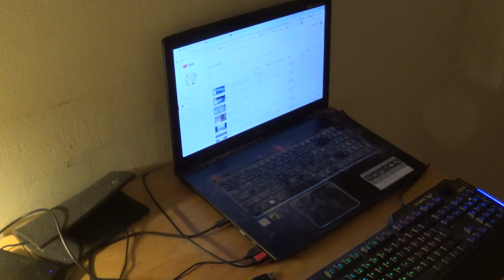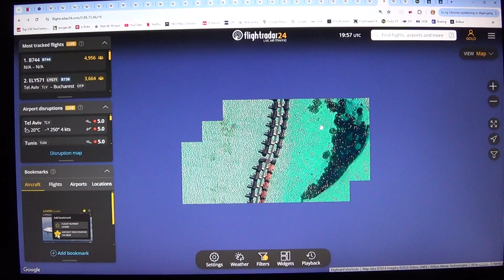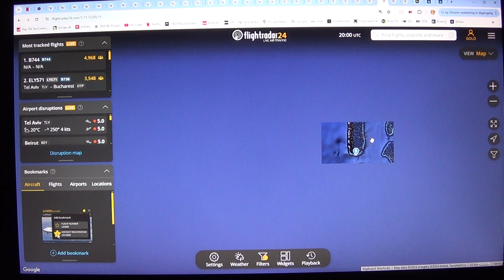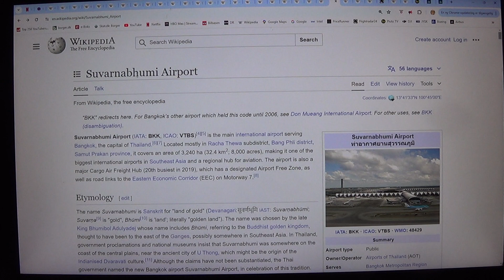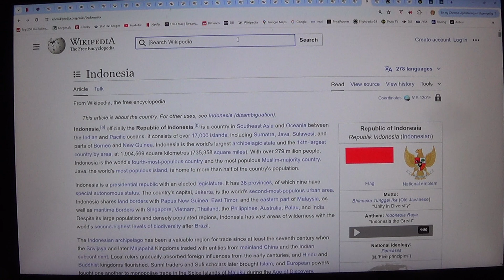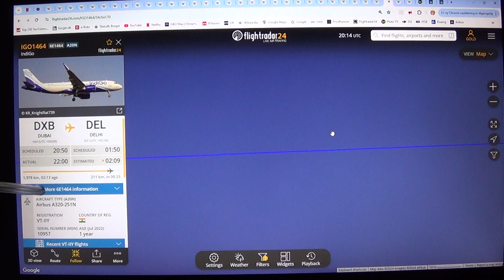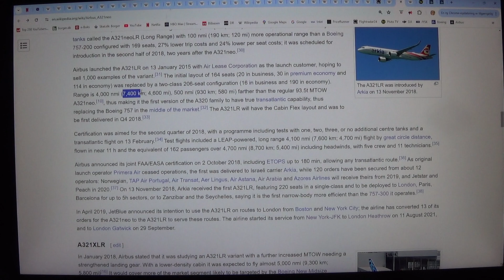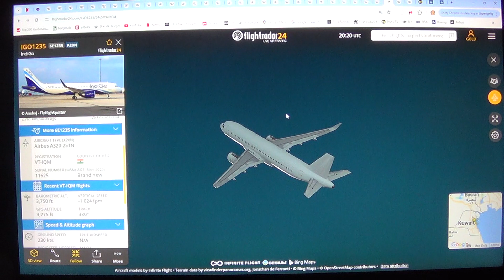MongoTV_12800 - FLY - Del 909 - IndiGo - Indien - 5 af 7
DEL 909 - (Video er i måske 7 Dele : Del 905 til Del 911)- God SØNDAG AFTEN. Dette indiske flyselskab IndiGo, det bliver nok engang, verdens største flyselskab, med en flyflåde, på over 1.000 fly ! ?? IndiGo har bestilet næsten 1.000 store Airbus A320 fly, som over 600 A321neo og næste 300 A320neo, og 69 A321XLR fly. IndiGo har en flyflåde, på omkring 350 fly nu. Deres flyflåde bliver så 100-200% større, de næste 10-15-20 år. Derfor kommer jeg også til i fremtiden, at følge det her indiske Indigo flyselskab, ligesom Ryanair i Europa.Klokken den er lidt over 21.30 nu. Mit gamle Sony-CX220 videokamera, løb tør for strøm nu, og jeg vil lige, oplade det igen. Så vil jeg ligge og hygge mig lidt mere, og kigge på IndiGo på Flightradar24 program i webbrowser.